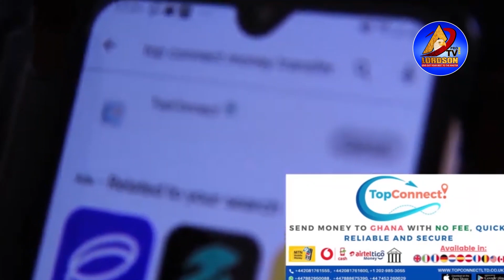3GYA DAMU🔥🔥🔥PROPHET 1. CHALLENĜÈS REV OWUSU BEMPA WITH PROPHECY ABOUT WHO WINS 2024 ELECTION